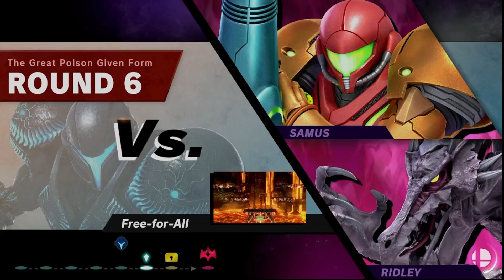Super Smash Bros. Ultimate: Classic Mode - Intensity 9.9 with Dark Samus (No Continues)